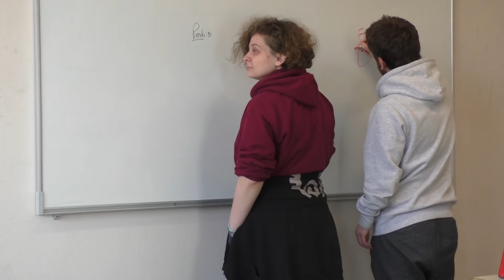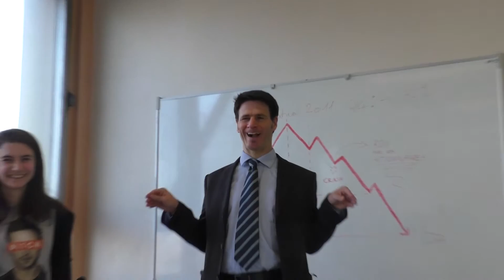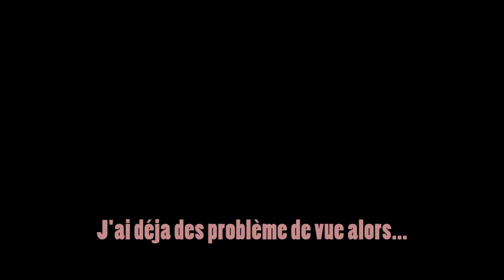Backstage SEULS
Video extra delle nostre fatiche e deliri durante la creazione del nostro cortometraggio SEULS
Vidéos extra sur notre travaux et délires lors de la création de notre  court métrage SEULS